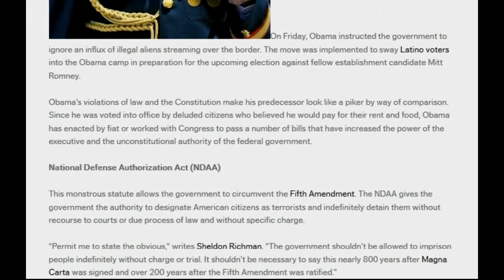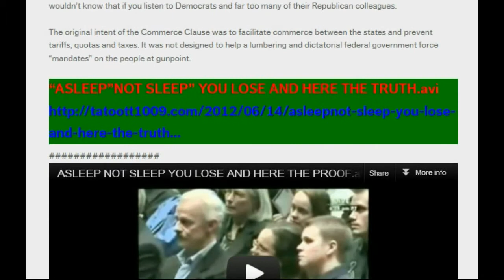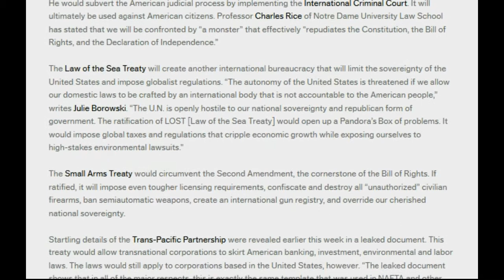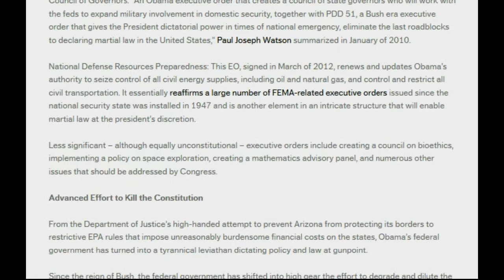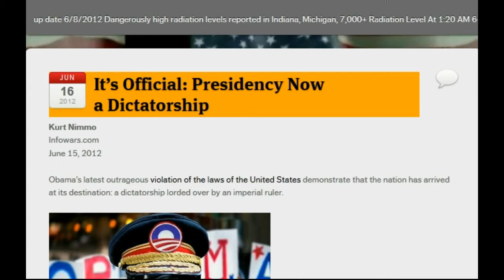It's Official Presidency Now a Dictatorship.avi